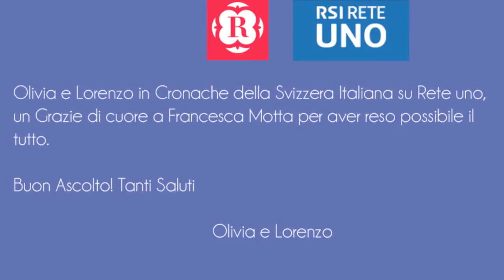Olivia e Lorenzo su RSI Art Hotel Riposo Jazz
Olivia e Lorenzo intervistati da Francesca Motta per Rete Uno, Show cronache della svizzera italiana, andato in onda il 9 giugno alle 18.00.
Buon Ascolto!
Olivia und Lorenzo bei Radio SRF 1, Interview von Francesca Motta in der Show "Cronache della svizzera Italiana" on air Juni 9, 2014 um 18 Uhr, Viel spass beim zuhören!
Ihr Team Art Hotel Riposo